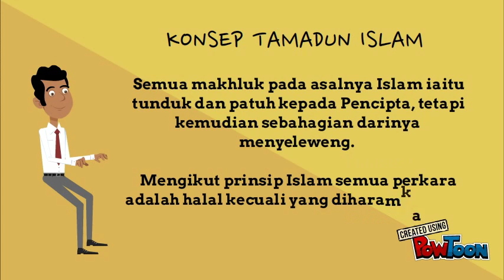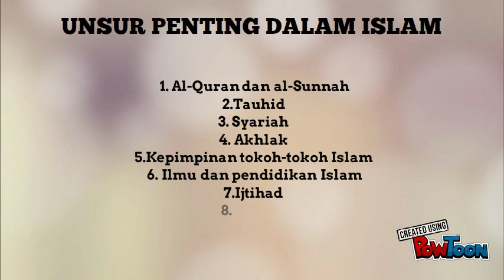TITAS SET 15 - TAMADUN ISLAM - KUMPULAN 2